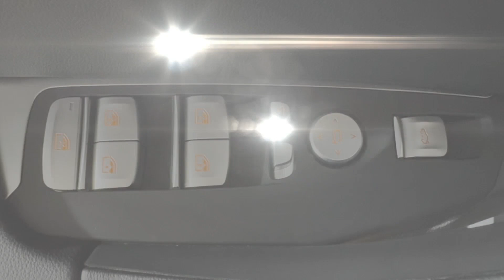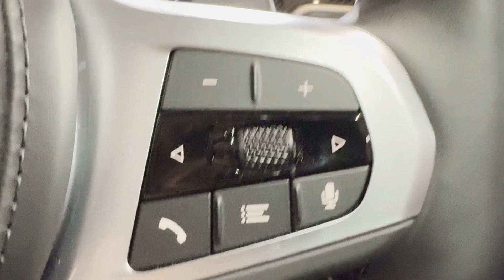2024 BMW X4 M40i Clinton, Lambertville, Hopewell, Flemington, Bridgewater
2024 BMW X4 M40i 5UX43DT02R9U11080 Video